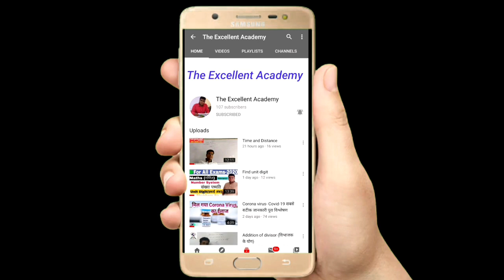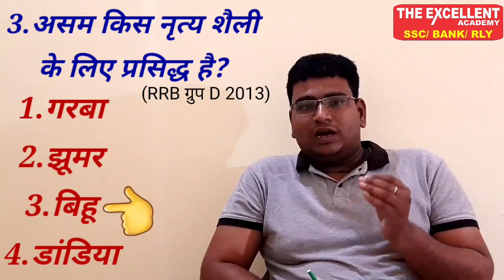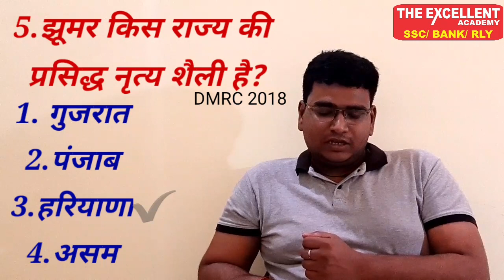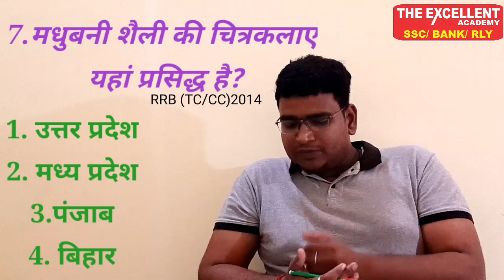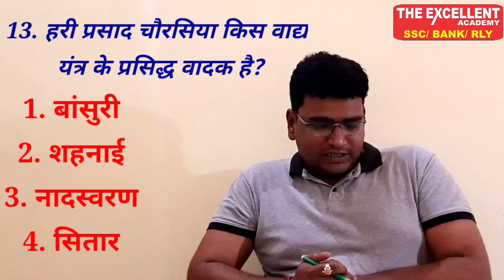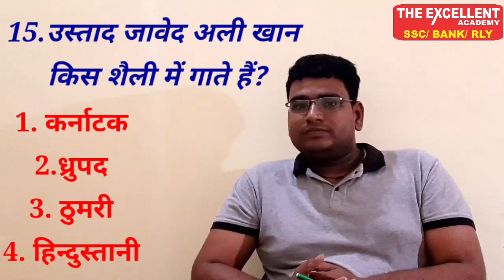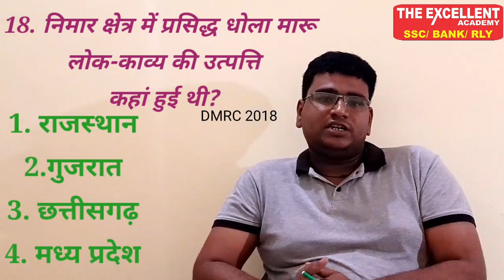the Excellent Academy GS Artandculture (कला एवम संस्कृति)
प्रिय विद्यार्थियों
इस विडियो में क्विज़ के माध्यम से कला एवं संस्कृति के प्रश्न बताये गए हैं जो हाल ही के SSC BANK RAILWAY सहित अन्य एक दिवसिय परीक्षाओं में पूछे गए हैं।
और आगे भी पूछे जाएंगे।